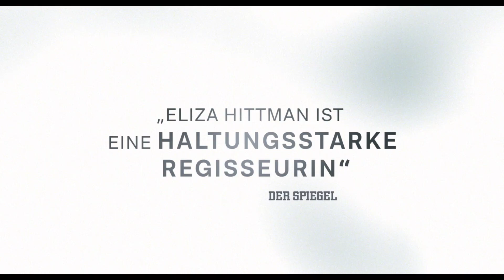Niemals Selten Manchmal Immer - Trailer 2 deutsch/german HD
Ab 1. Oktober im Kino

Die 17jährige Autumn (Sidney Flanigan) arbeitet im ländlichen Pennsylvania als Supermarkt-Kassiererin, ihr Leben verläuft in wenig überraschenden Bahnen. Als sie bemerkt, dass sie ungewollt schwanger geworden ist, kann Autumn nicht mit der Unterstützung ihrer Eltern rechnen. Gemeinsam mit ihrer Cousine Skyler (Talia Ryder) kratzt sie ein wenig Geld zusammen und die beiden machen sich im Bus auf den Weg nach New York City. Im Gepäck haben sie nur die Adresse einer Klinik – und sonst keinen Plan. Der Beginn einer nervenaufreibenden Reise, getragen von Freundschaft, Mut und Mitgefühl.

NIEMALS SELTEN MANCHMAL IMMER von Regisseurin und Drehbuchautorin Eliza Hittman (It Felt Like Love, Beach Rats) zeichnet ein intimes und inniges Porträt zweier Teenager-Mädchen. In einem minimalistischen Stil auf 16mm von Kamerafrau Hélène Louvart gefilmt zeigt Regisseurin Eliza Hittman, wie Autumn die Entscheidungshoheit über ihren Körper und ihre Seele zurückgewinnen will.

NIEMALS SELTEN MANCHEMAL IMMER wurde beim Sundance Film Festival 2020 mit dem US Dramatic Special Jury Award ausgezeichnet. Bei der Berlinale 2020 gewann der Publikumsliebling den Silbernen Bären, Großer Preis der Jury.